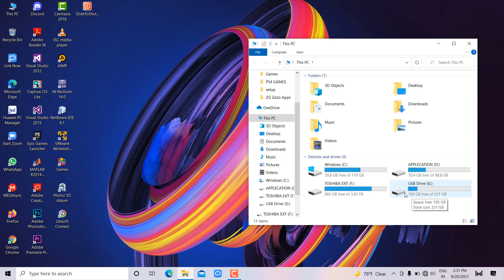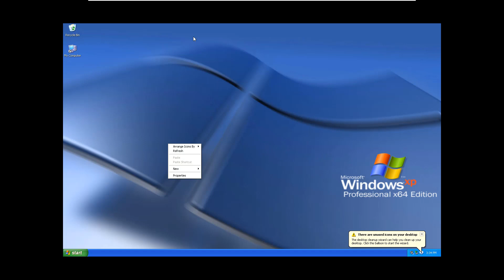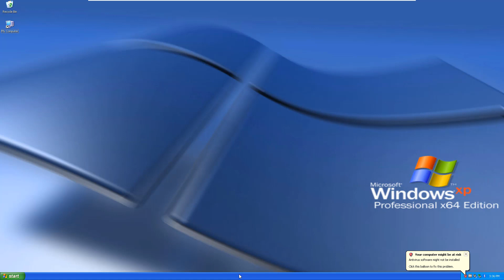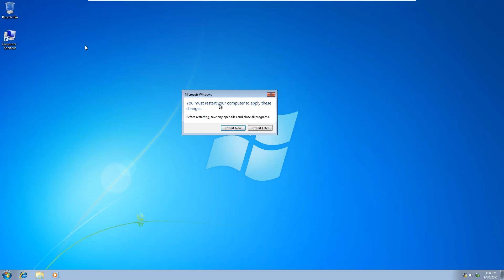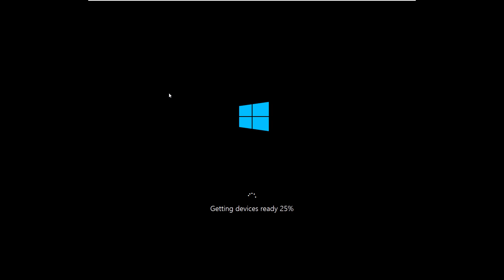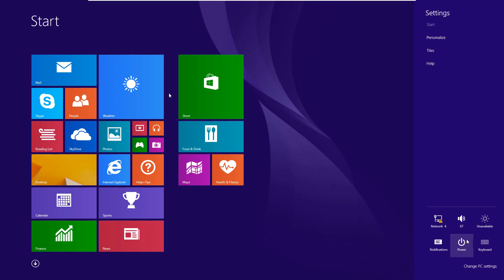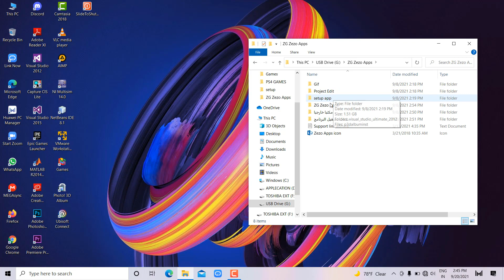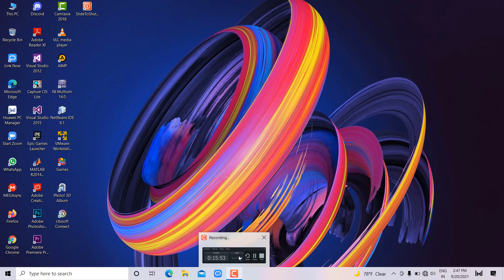ZG/ How to convert a flash drive into a full computer by Zozo Apps